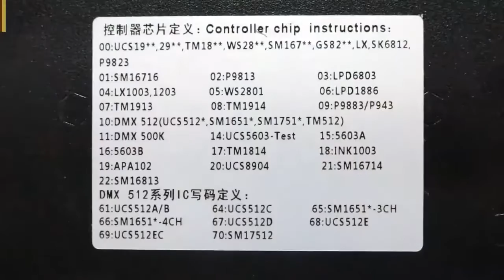Programming K 8000C T 8000 Updated sd controller WS2811,APA102, 8024 Pixels Program Controller